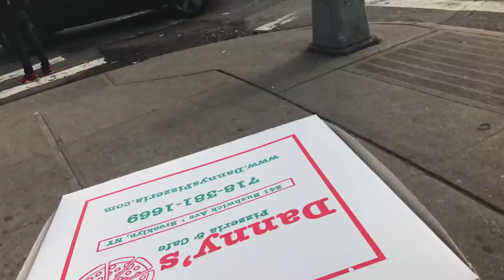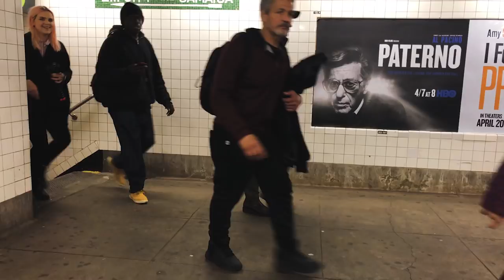CJ HENDRY'S MONOCHROME OPENING NIGHT